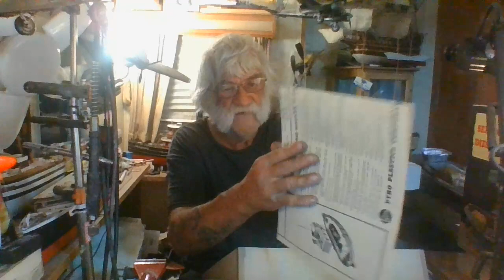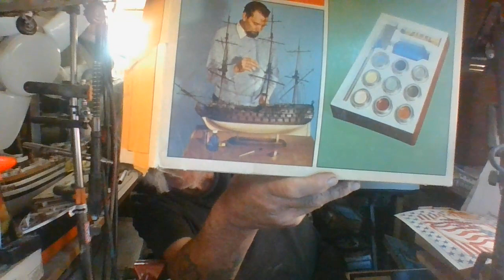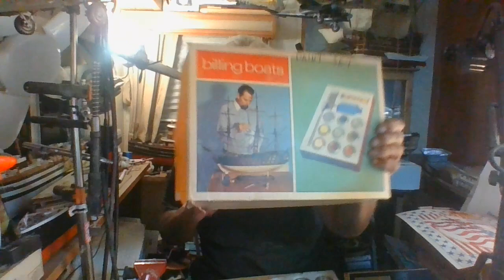New Build 1960 PYRO DISPATCH ARMY ST TUGBOAT 1/87 SCALE VID 1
Ahoy Maidens
                     Another Build underway,  This Is The Old 1960 Ex ITC Kiot Of The Army Dispatch St Tugboat Scale 1/87 Ho Railroad Scale
Frankie Day models